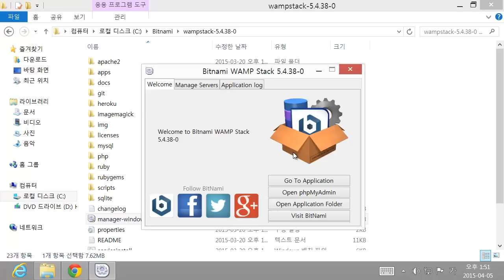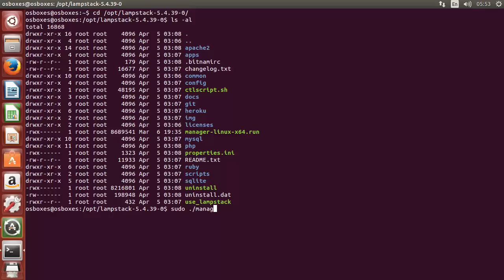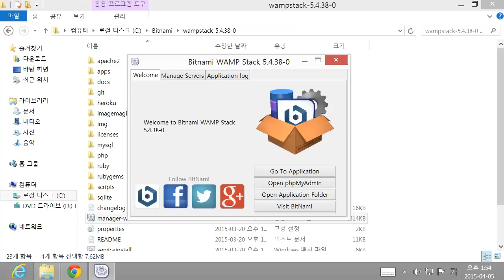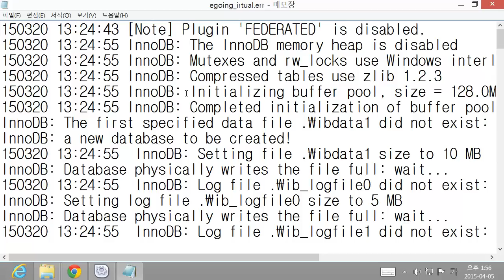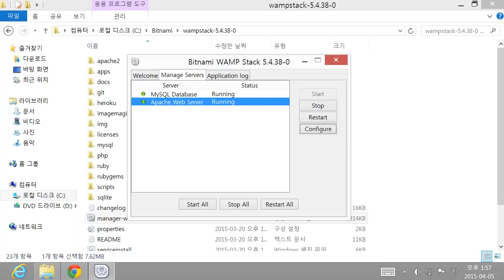웹애플리케이션 만들기 - 서버제어